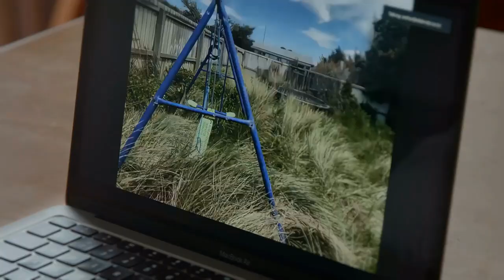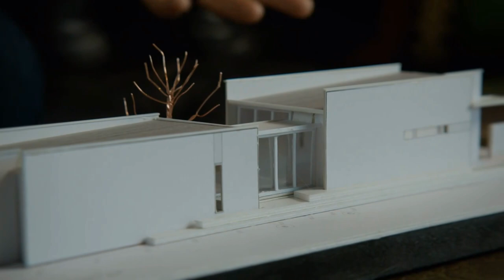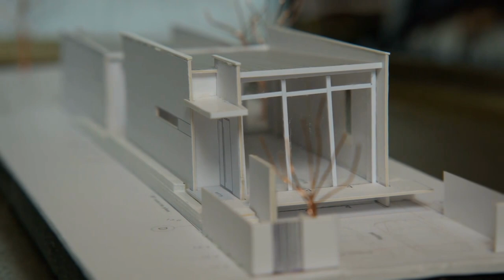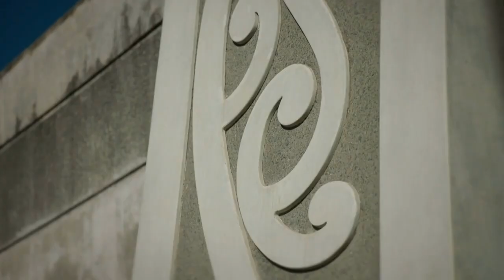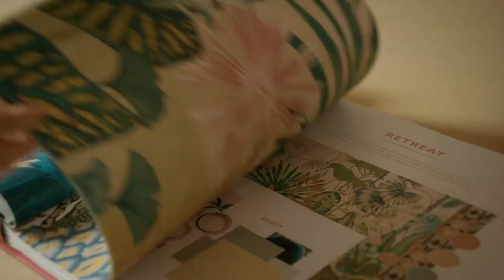Grand Designs New Zealand S08E04 - New Brighton